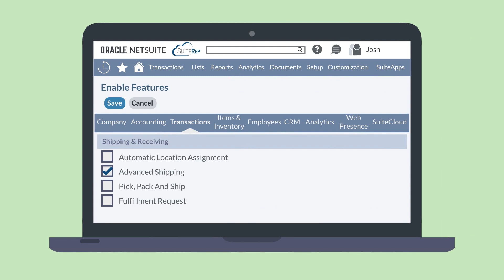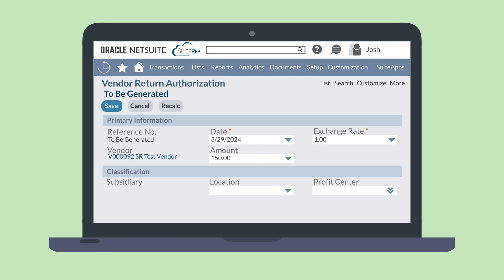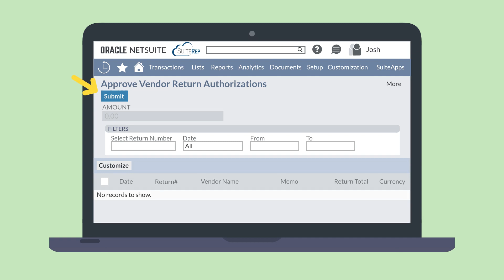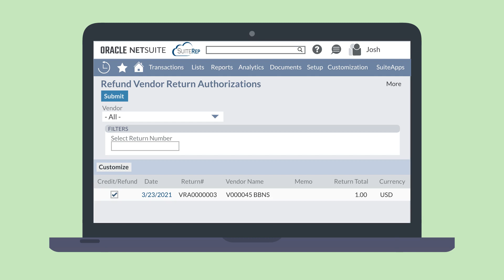NetSuite Vendor Return Authorizations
Do you need to return items to your vendors? The NetSuite Vendor Return Authorizations feature simplifies this process. In the video, we take a quick look at this feature and how it works in NetSuite.

Whether you're looking for more information on this feature in particular or simple trying to broaden your understanding of the features NetSuite offers, this series is for you! By the end of this series, we'll have walked through the primary out-of-the-box NetSuite features—all 200+ of them!

Are you more of a blog-reader than a video-watcher? No problem—you can read our blog on this topic